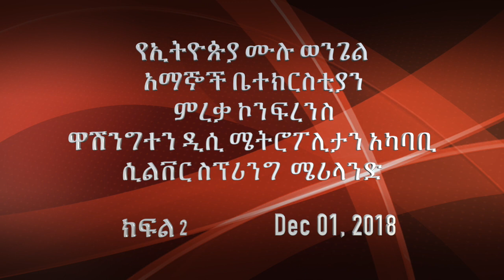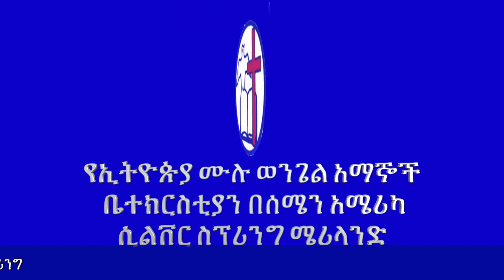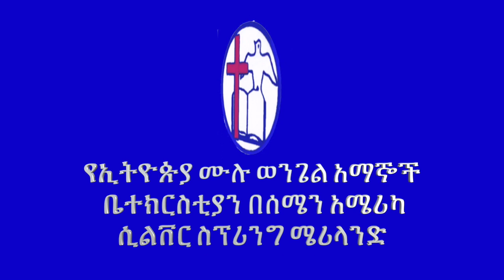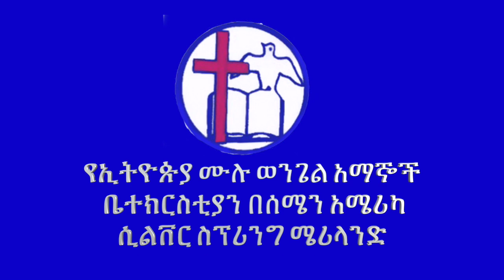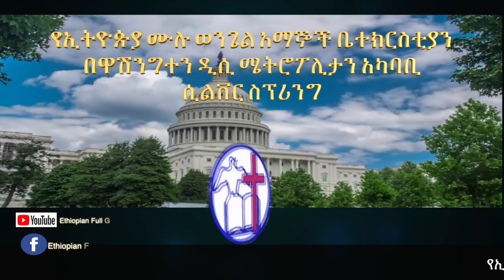Pastor Temesgen Birhanu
This video is about Pastor Temesgen Saturday